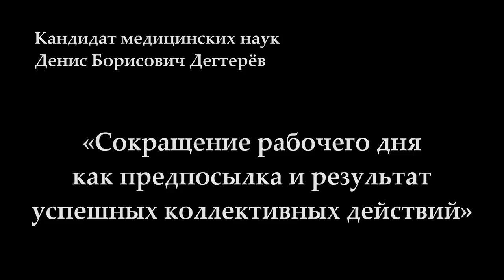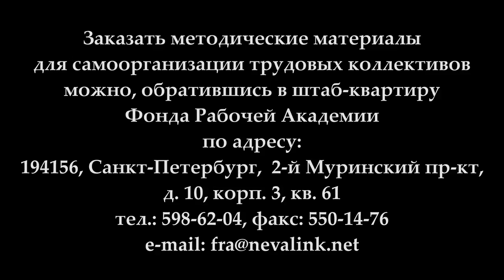«Сокращение рабочего дня как предпосылка и результат успешных коллективных действий». Д.Б.Дегтерёв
Кандидат медицинских наук Денис Борисович Дегтерёв 26 октября 2017 года в Университете рабочих корреспондентов провёл занятие на тему «Сокращение рабочего дня как предпосылка и результат успешных коллективных действий».

Веб-сайт

Желающие помочь Фонду Рабочей Академии могут перечислить пожертвования на карту Сбербанка:
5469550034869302